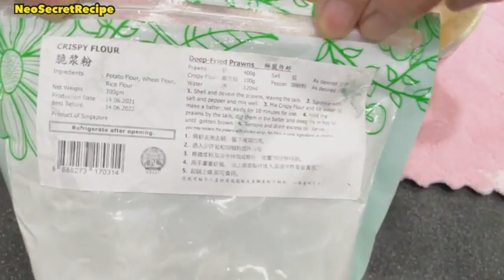蜂蜜排骨 Honey Pork Ribs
蜂蜜排骨Honey Pork Ribs

Ingredients 配料 :
450g Pork ribs 450克 排骨
½ Egg ½粒 鸡蛋
¼ teaspoon Salt ¼茶匙 盐
¼ teaspoon Sugar ¼茶匙 糖
¼ teaspoon Pepper ¼茶匙 胡椒粉
1 teaspoon Sesame oil 1茶匙 麻油
2 tablespoon Crispy flour 2汤匙 脆浆粉
1 tablespoon Oil 1汤匙 油

Sauce 酱料 :2 Garlic, minced 2粒 蒜头, 切碎
3 tablespoon Honey 3汤匙 蜂蜜
¼ teaspoon Dark soy sauce ¼茶匙 酱油
3 tablespoon Water 3汤匙 水
1 tablespoon Oil 1汤匙 油

我所有的视频只会上传到我的YouTube频道上
禁止未经授权的盗窃，二次编辑和重新上传视频在YouTube以及其他平臺